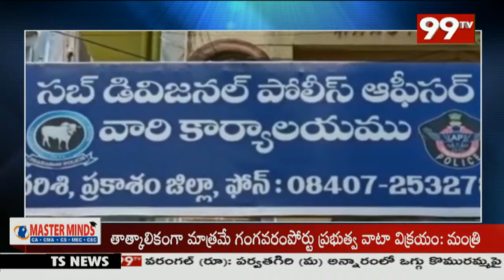జర్నలిస్టులమంటూ మోసం | Fake journalists | 99TV Telugu